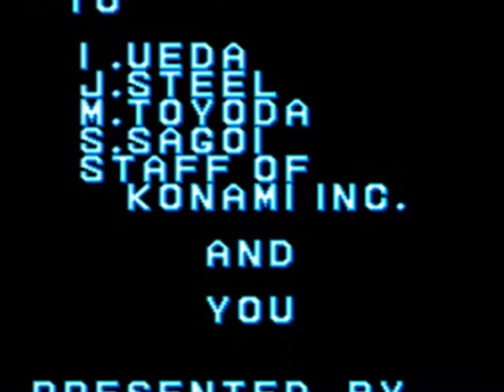Tiny Toon Adventures: Buster Busts Loose 05 - What Goes Around, Comes Around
Tiny Toon Adventures: Buster Busts Loose was made by Konami, Characters are copyright of Warner Bros. and was released on the Super Nintendo.

It looks like Buster does not have much left to do, just a few courses and a tricky final stretch before getting into a fight with the final boss and well... it's certainly an interesting one, but a rather parodied one too.  Nevertheless, let's bid Normal Mode a farewell and get ready for the Challenge Difficulty!